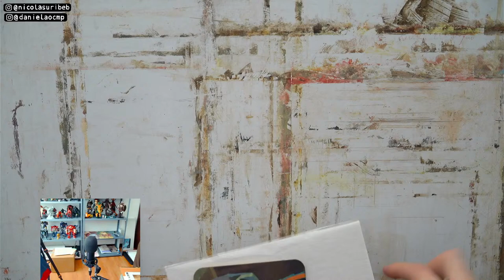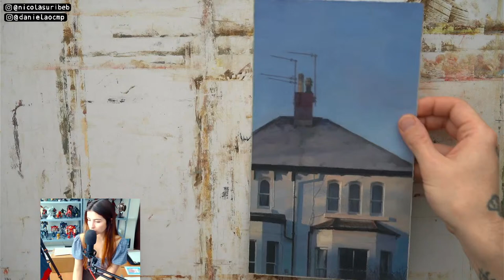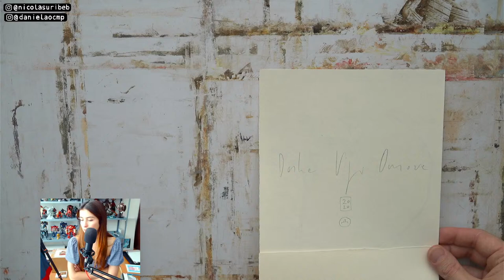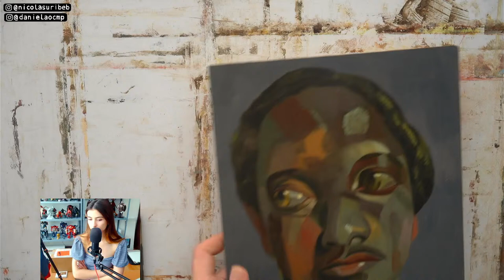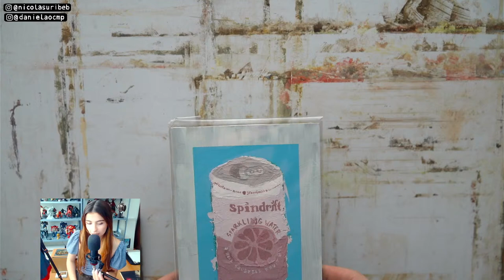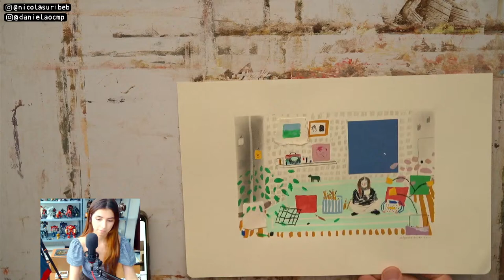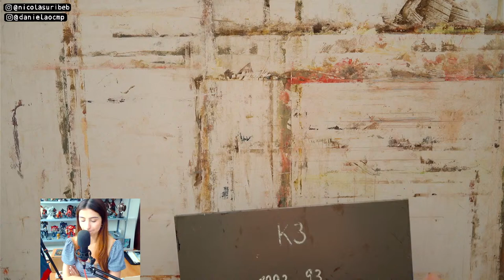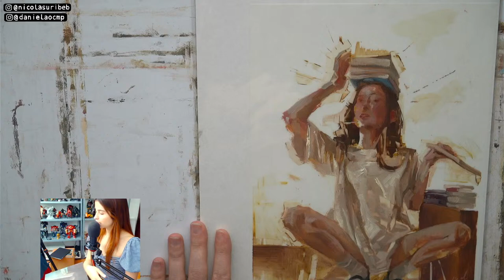Our Art Collection (Small Format) Pt.1